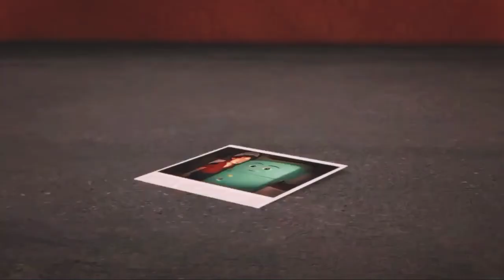Alan Walker - Alon | Animation With Song Lyrics | Spider Audio Library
🆔️©️Copyright  : Spider Audio Library ™️

New Released Songs Video In English And Hindi Love Songs New songs 2020
8D Audio Plus+ Bass Booster